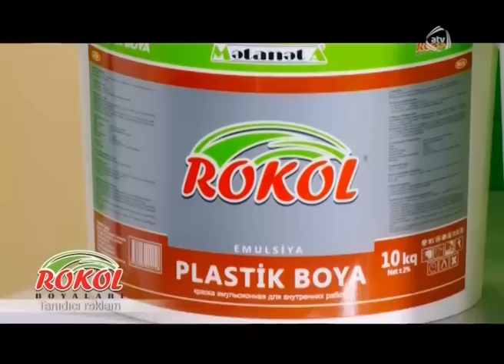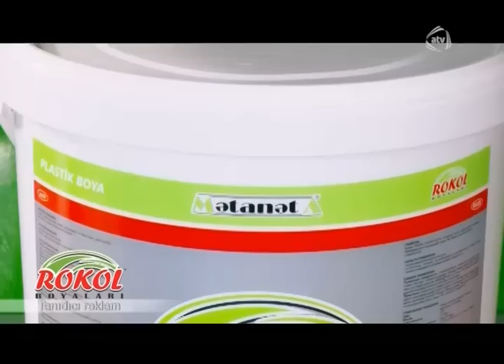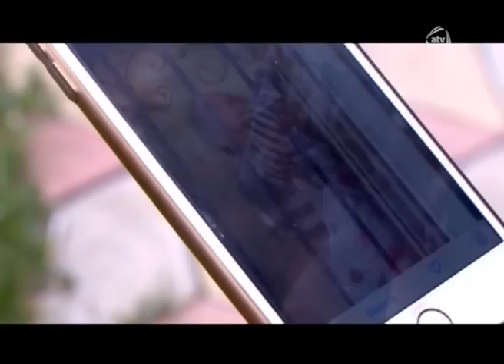Bacanaqlar - Dəyişiklik (271-ci bölüm)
Bacanaqlar serialı.

Rollarda:
Taleh - Elməddin Cəfərov
Qismət - Elnur Hüseynov
Mətanət - Firəngiz Mütəllimova
Bəsti - Fatma Mahmudova
Zərnişan - Zöhrə Abdullayeva
Xəyalə - Aysel Nazim
Məhəbbət - Ramin Hacıyev
Sevda - Nigar Mahmudova